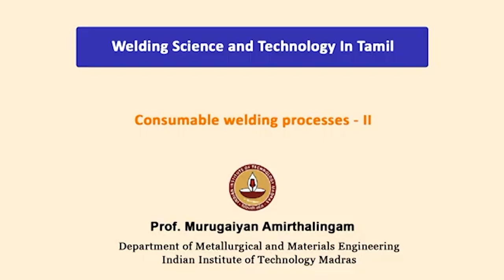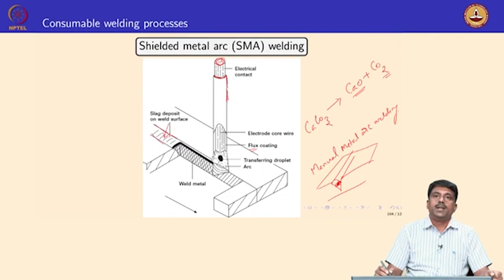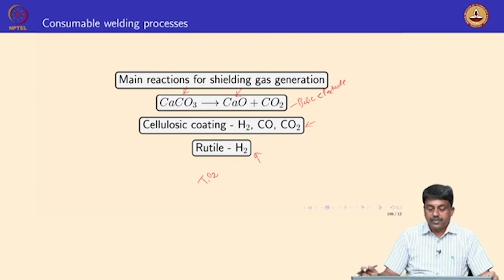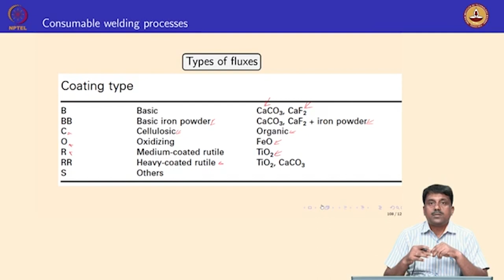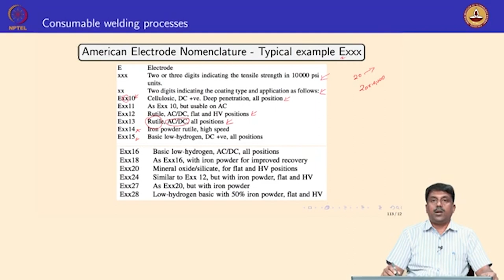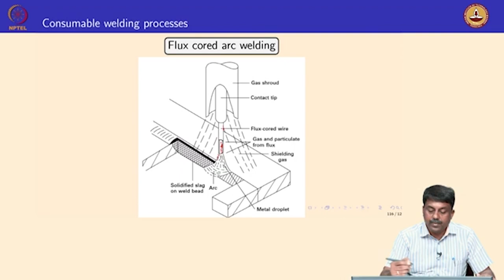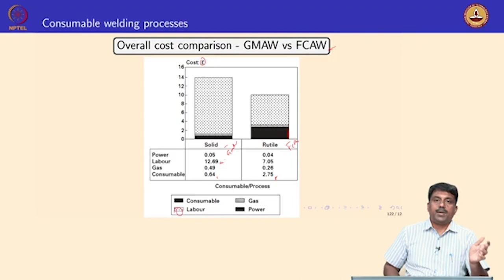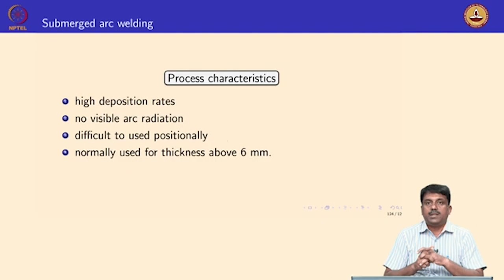Consumable welding processes - II